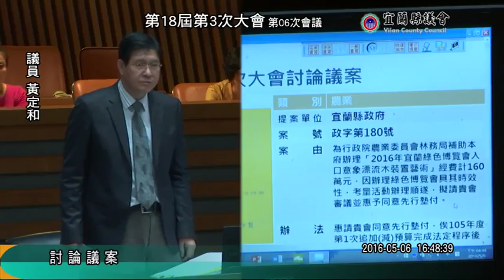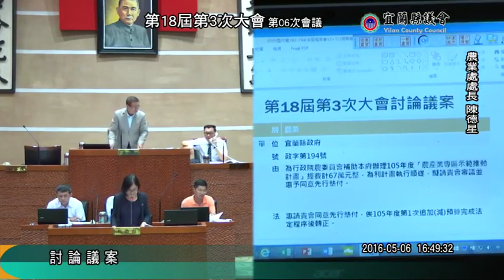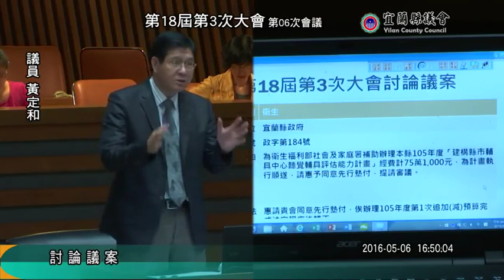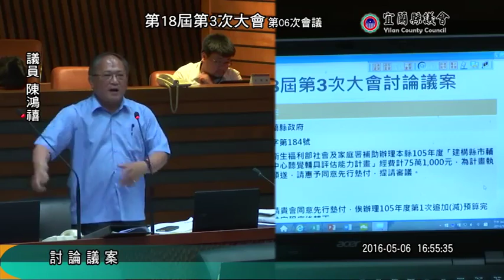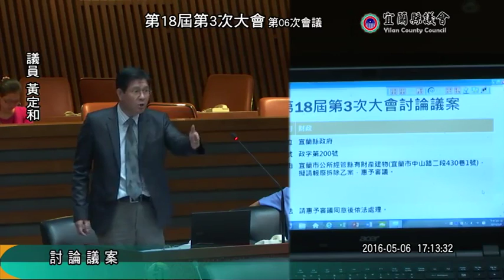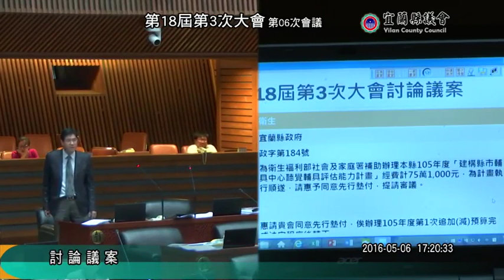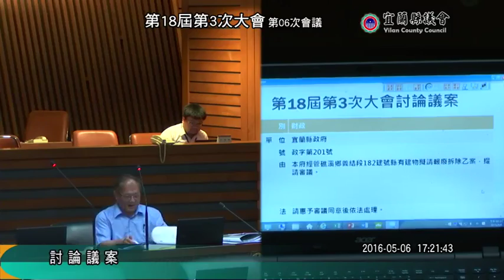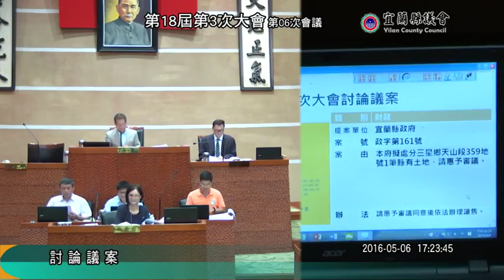宜蘭縣議會 20160506 第18屆 第03次大會 第06次會議 討論議案 【議會演哪齣？】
陳文昌 陳漢鍾 黃定和 吳秋齡 黃適超 吳宏謀 陳正男
江碧華 陳鴻禧 黃建勇 薛呈懿 張明華 林錫明 陳傑麟
黃素琴 楊順木 張明華 陳俊宇 劉添梧 沈德茂 黃適超
林志鴻